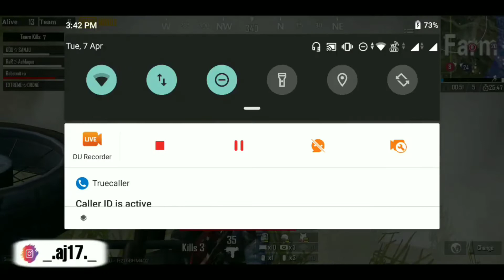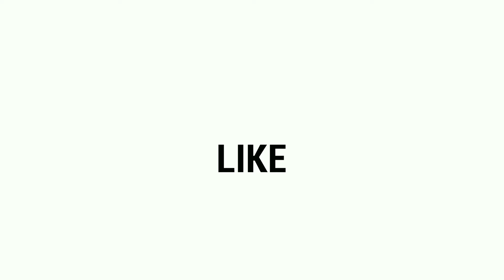|| XPL HIGHLIGHTS ll PUBGMOBILE ||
Join our whatsapp group to get notifications of our every Scrims organised.

I upload daily short videos on instagram.